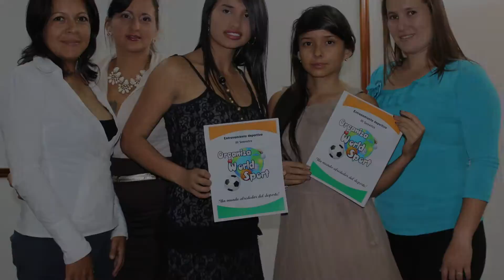Memorias graduandos 2015 Instituto Coomuldesa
El Instituto Coomuldesa Graduó a estos Técnicos Profesionales Competentes.
Cumplieron sus metas propuestas.